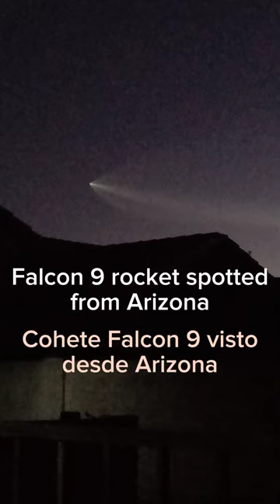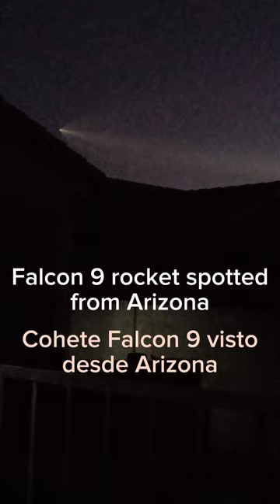Falcon 9 from Arizona // Falcon 9 desde Arizona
A Falcon 9 rocket was spotted in Arizona. Launched on April 6, 2024, from San Diego, California, its mission is to transport 21 Starlink satellites into orbit, which will provide low-cost internet to remote locations.

Finally, it will return to the Pacific Ocean to prepare for its new mission.

El cohete Falcon 9 se vió ayer (6 de abril de 2024) desde Arizona tras su lanzamiento desde San Diego, California. Su missión es poner en órbita 21 nuevos satélites Starlink que proporcionarán internet a bajo coste a zonas remotas de la Tierra.